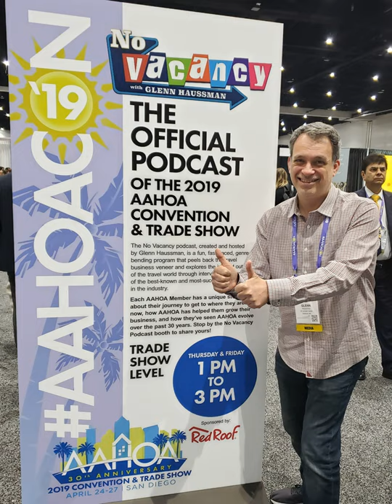No Vacancy #152: Live from AAHOACon19! Plus, Red Roof’s Leadership and Industry Influencers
We broadcast live this week from AAHOACON19. Please give us a like when you visit.

First, we celebrate AAHOA on it’s 30th anniversary with Bruce Ford of Lodging Econometrics and Craig Sullivan, founder of the CLIC conference.

 Then, Red Roof president Andy Alexander, and Phil Hugh, Red Roof CDO launch a new construction Home Towne Studios prototype and we get about all their brands.

 Follow Glenn @TravelingGlenn